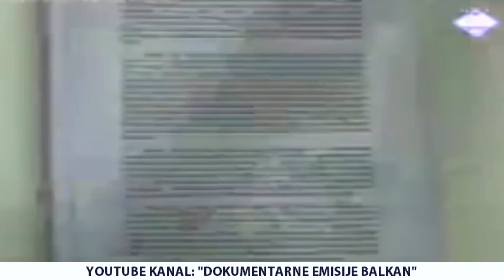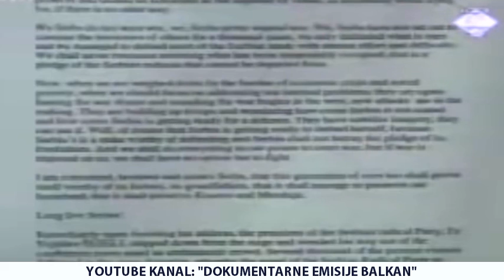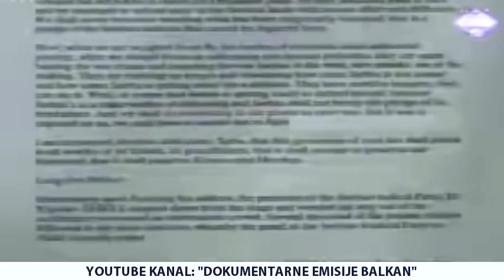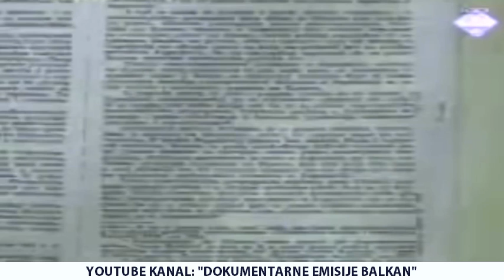SUĐENJE SLOBODANU MILOŠEVIĆU U HAGU: Vojislav Šešelj kao svedok odbrane! (2005)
Video zapisi na našem kanalu se koriste u informativne i edukativne svrhe. Autorska prava za korišćene video zapise, fotografije i muzičke zapise trećih lica su u vlasništvu njihovih autora i naš YouTube kanal ne preuzima autorska prava nad njima.

Ukoliko polažete prava na video zapise, fotografije i muzičke zapise i želite da isti budu uklonjeni sa našeg YouTube kanala molimo Vas da nam se obratite putem privatne poruke na sajtu YouTube ili putem email adrese.

Ako bismo prestali da budemo zavisni od korporacija koji kontrolišu društvene mreže, lakše bismo mogli da širimo slobodnu reč i naše emisije bi imale mnogo veći domet.

Kako zajedno možemo da pobedimo u borbi za istinu? Instalirajte aplikaciju Telegram i pridružite nam se na

Naš cilj je da blagovremeno i tačno prenosimo vesti i aktuelnosti iz sveta politike za više od 20 miliona ljudi na Balkanu i veliki broj naših ljudi u dijaspori. Zbog naših vernih pratilaca, tim koji vodi kanal će, kao i do sada, težiti očuvanju integriteta, tačnosti i kvaliteta sadržaja, kao i nepristrasnom izveštavanju.